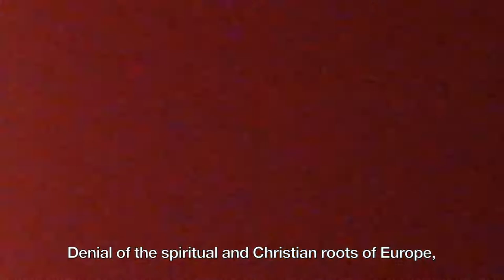EKV-speech at CV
[EN] EKV-speech at the 130th Cartellversammlung of the Cartellverband in Würzburg on 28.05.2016

[DE] Grußworte des EKVs auf der 130. Cartellversammlung des CV in Würzburg am 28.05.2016